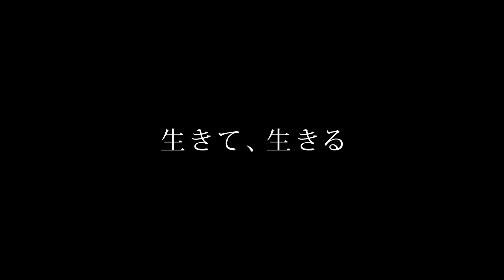尾野真千子、思いが爆発 絶叫し… たくましく生きる母役で4年ぶり主演映画 「茜色に焼かれる」予告映像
女優の尾野真千子さんの約4年ぶりとなる主演映画「茜色に焼かれる」の予告映像が3月23日、公開された。

　映画は石井裕也監督の最新作で、弱者ほど生きにくいこの時代に翻弄（ほんろう）されている一組の母子の物語。尾野さんは多難の時代に逆風を受けながらも自身の信念の中でたくましく生きる母親・田中良子を演じる。13歳の息子・純平を演じるのは、映画「ミックス。」で俳優デビューを果たした注目の若手俳優・和田庵さん。そのほか、片山友希さん、オダギリジョーさん、永瀬正敏さんも出演する。

　予告は、尾野さんが「田中良子です」と力強く名乗るシーンから始まる。倒産したカフェの営業再開を目指しつつも、新たなパート先でのきつい仕事や義父の介護など、さまざまな問題が押し寄せてくる。家計簿を見た同僚のケイには「こんな真っ赤でどうして平気でいられるんですか？」と尋ねられ、ギリギリの生活に追われている良子の姿が映し出される。店長から「取り返しつかないほどボロボロなのに、なんで生きようとするのよ？」と問われた良子。もがきながらも懸命に生きてきた良子は、心にためた本音を吐き出す。息子の純平もケイも、時に泣きながら必死に日々を過ごす中で、良子がついに爆発する……という展開。